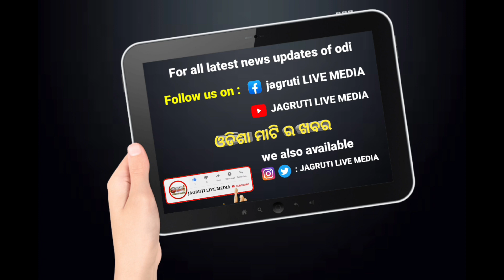ସରକାରୀ ରାଜକୁମାର ଉନ୍ନୀତ ଉଚ୍ଚ ବିଦ୍ୟାଳୟରେ ବାର୍ଷିକୋତ୍ସବ ଅନୁଷ୍ଠିତ || annual function celebrated